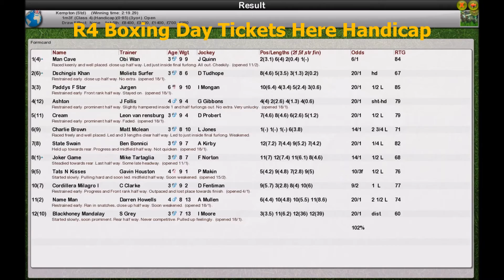Season 2 Flat WK3 R4 Boxing Day Tickets Here Handicap